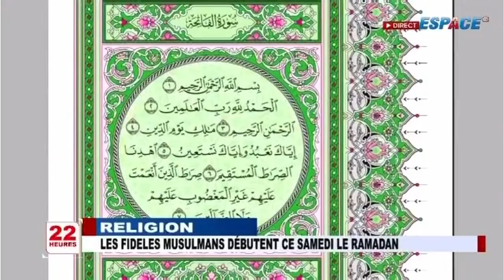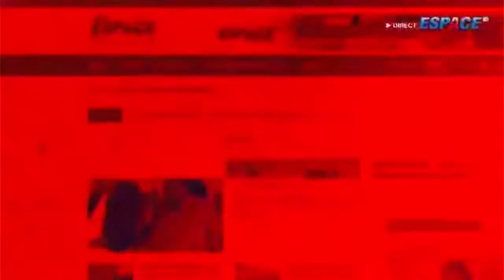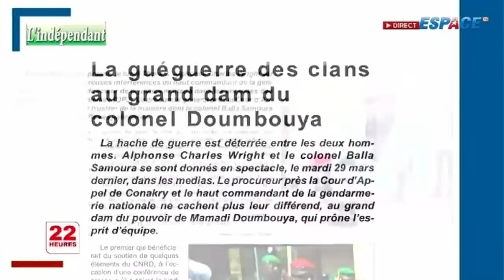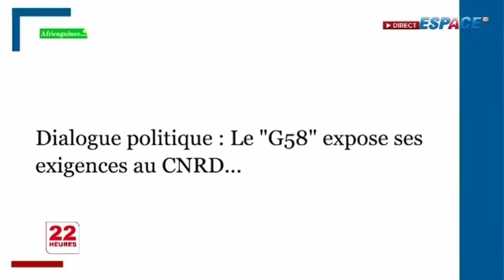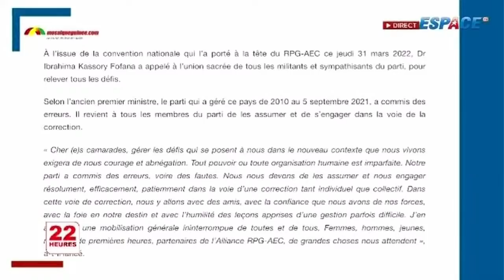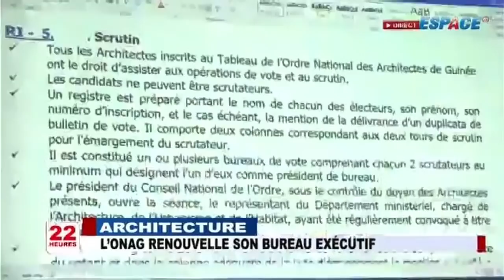🔴 DIRECT SUR ESPACE TV GUINÉE - LE JT DU 02 AVRIL 2022 - EDITION DE 22 HEURES.